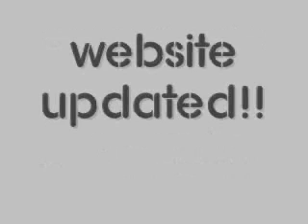Lloyd - Don't Wanna Be Like That - w/t Download Link & lyrics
- NO COPYRIGHT INFRIDGEMENT INTENDED - ONLY FOR REVIEW PURPOSES